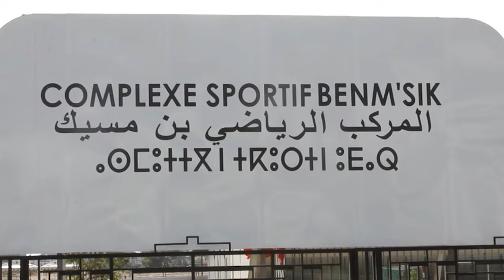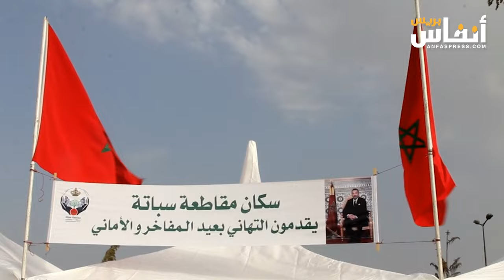البيضاء.. الوالي امهيدية يفتتح المركز الرقمي لدعم قدرات النساء ومنتزه اسباتة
افتتح محمد امهيدية، والي جهة الدارالبيضاء-سطات المركز الرقمي لدعم القدرات ومنتزه مقاطعة اسباتة، وتعرف البيضاء منذ شهور سلسلة افتتاح مجموعة من المنتزهات في مجموعة من المقاطعات البيضاوية